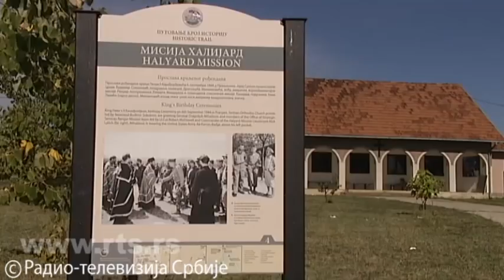Šta još ne znamo o sudbini Draže Mihailovića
Premijerki Ani Brnabić je nedavno u Vašingtonu uručeno pismo kopredsedavajućeg Srpskog kokusa u američkom kongresu Teda Poa koji traži da se obelodani sav materijal koji se odnosi na suđenje i ubistvo Draže Mihailovića. Po u pismu podseća da je Mihailović učestvovao u spasavanju američkih pilota u Pranjanima, tokom Drugog svetskog rata. Postavlja se pitanje: koji to detalji o suđenju i ubistvu Draže Mihajlovića još nisu poznati?